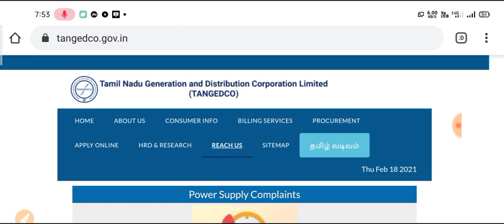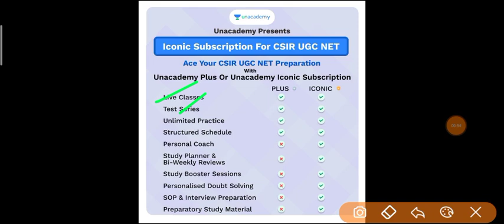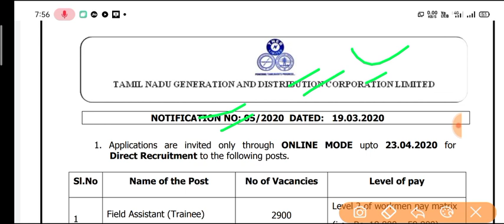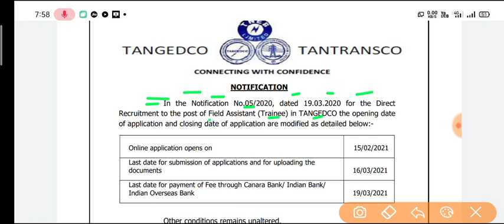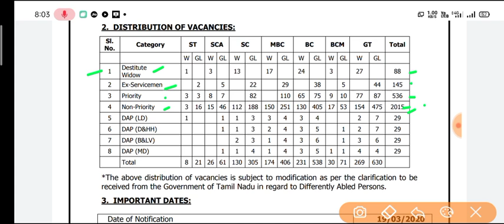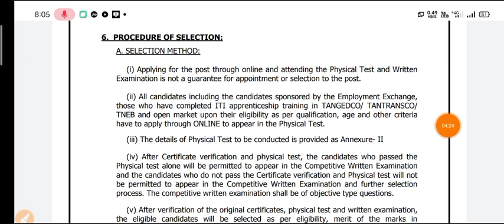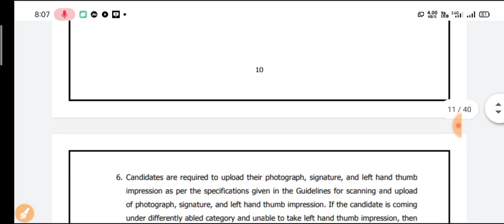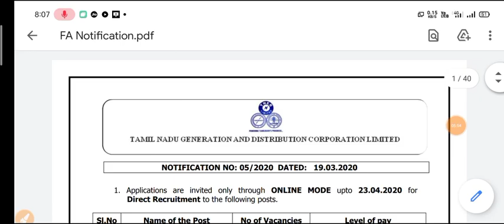TANGEDCO Recruitment 2021| TNEB Field Assistant Vacancy 2021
TANGEDCO Board recruitment 2021

TNEB Field Assistant Vacancy Official Notification
TNEB field assistant latest vacancy 2021
TNEB field assistant latest job vacancy 2021
Tangedco Vacancy 2021
Tangedco Recruitment 2021
Tangedco Vacancy Official Notification